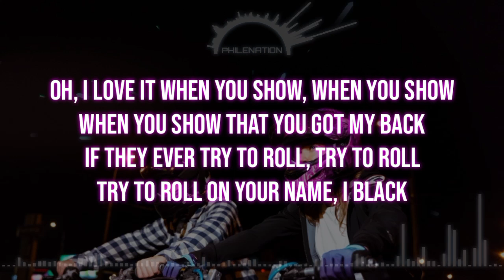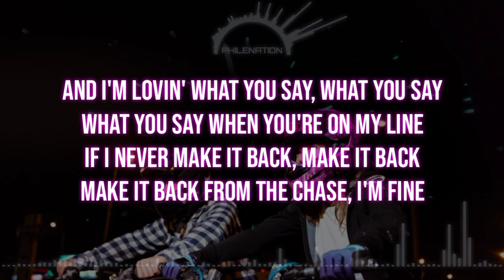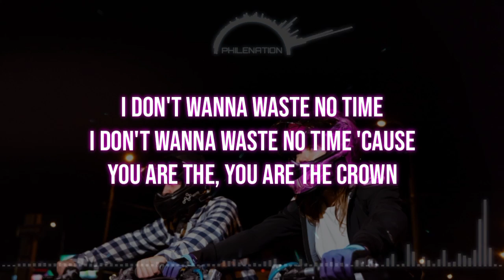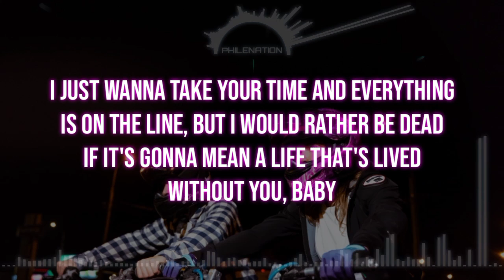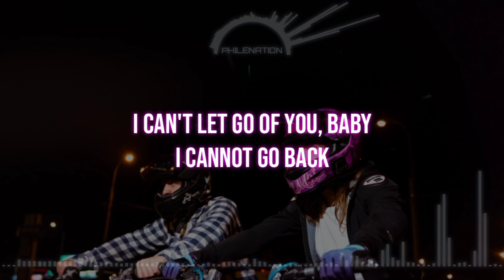Zayn - Love Like This (Lyric Video)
▶️ Find me on Resso : PHILENATION

[ LYRICS ]
Oh, I love it when you show, when you show
When you show that you got my back
If they ever try to roll, try to roll
Try to roll on your name, I black
How you hit 'em with the clothes and the stare
And the hips and the hair like that
Got me all up in the zone, in the zone
In the zone, in the zone like

I just wanna take your time and
Everything is on the line, but I would rather be dead
If it's gonna mean a life that's lived without you, baby

I guess that's love like this
I guess that's faith like this
Give you everything and you can skate like this (Woo)

And I'm lovin' what you say, what you say
What you say when you're on my line
If I never make it back, make it back
Make it back from the chase, I'm fine
Doesn't matter if it's left or it's right
Your direction is on my mind

Two, four, six, my jack

You are the cr—, you are the crown
If it's gonna mean a life that is lived without you, baby

Give you everything and you can skate like this

I can't let go of you, baby